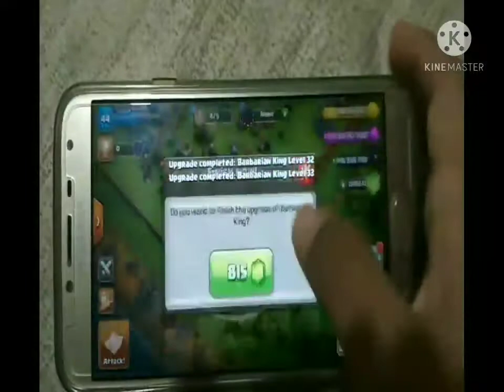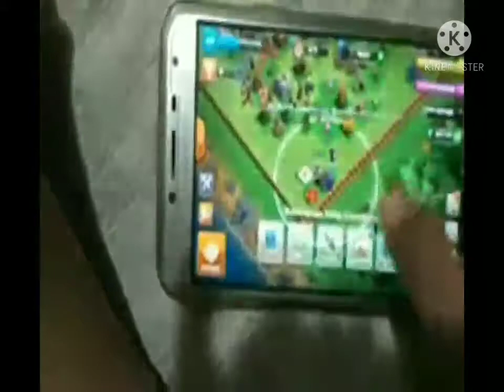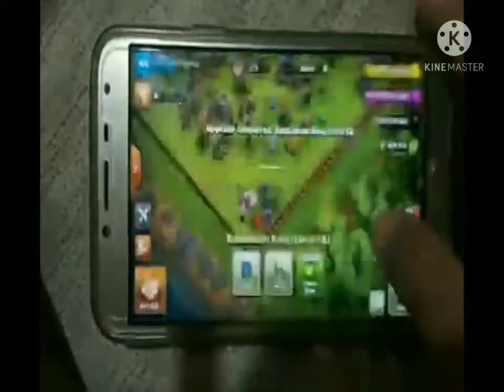How to max Barbarian King I Clash of Clans I Chintan Gamer I Like the video I Subscribe my channel I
Leader : Chintan

Chintan Kachhara
Soniya Kachhara
Aadit Kachhara

These three are my channels only.